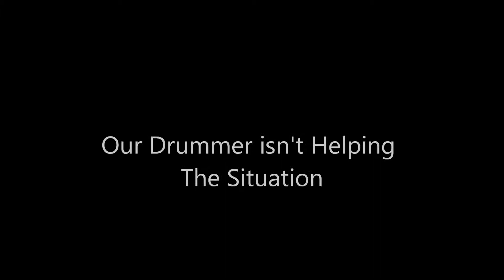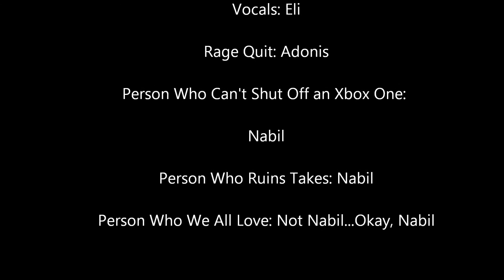Vocals for How The Grinch Killed Christmas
Back when we were recording our very first demo, Anthony had the chance to capture some footage of Eli trying (and failing) to record his  parts for it.

We love you, and love that you've taken time to watch us play our hearts out.